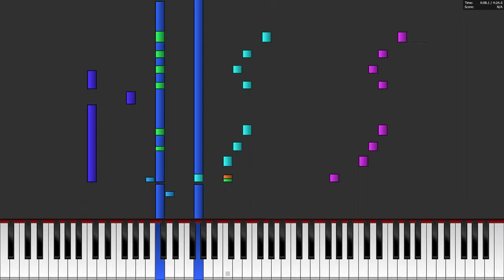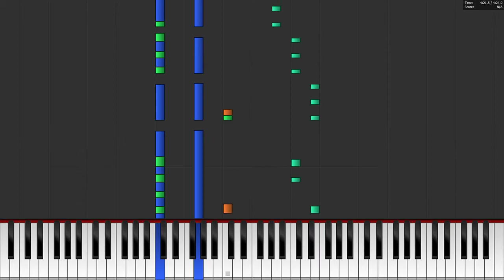PFA - Miscellania (OldSchool RuneScape)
Composer: Jagex Ltd.

This is for those that might enjoy visualizing music like myself.

Program I'm using is a bootleg Synthesia called Piano From Above. Google it and show the devs some love.